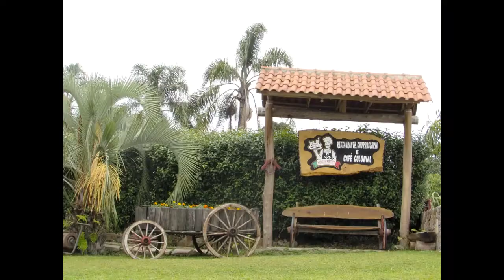RESTAURANTE E CAFÉ COLONIAL MANGIARI PER TUTTI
CAMINHOS DE PEDRA-DISTRITO DE SÃO MARCOS- FARROUPILHA RS.